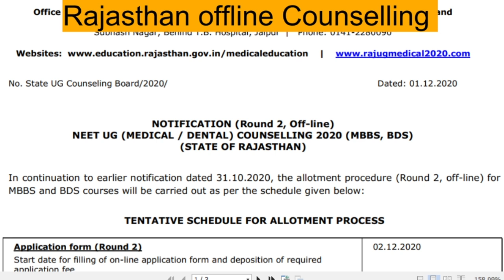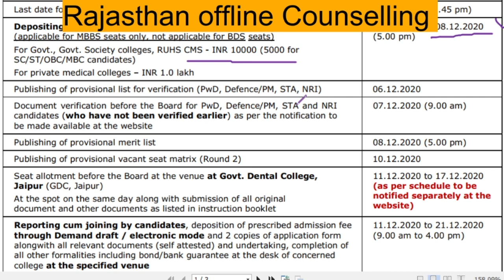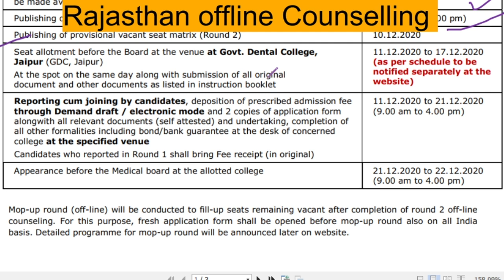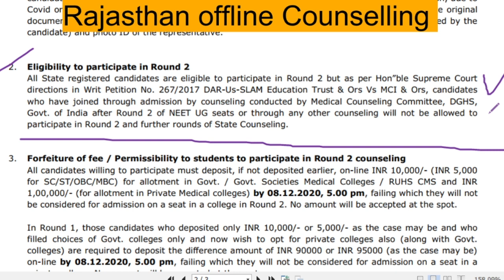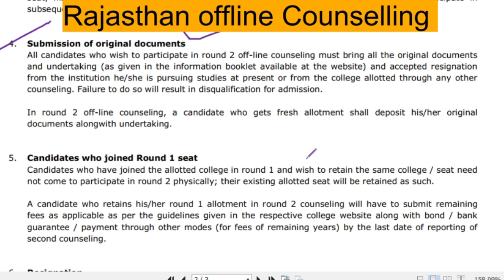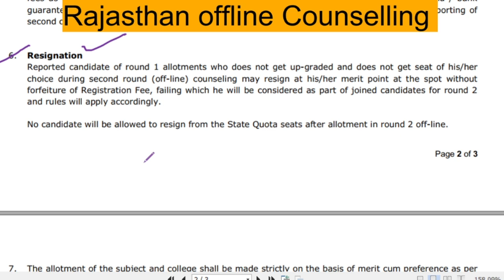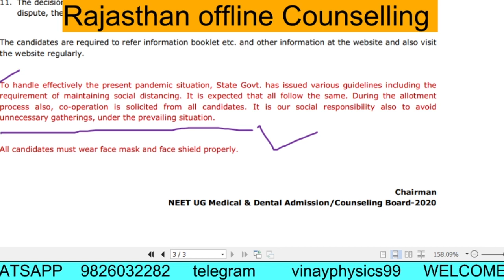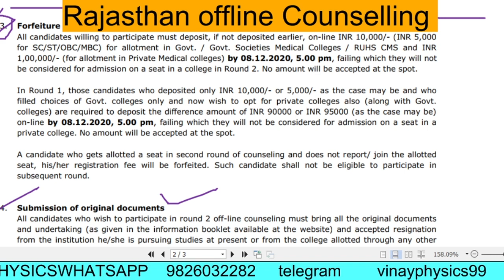MBBS RAJASTHAN UPDATE rajasthan neet ug counseling 2020 ROUND 2 OFFLINE COUNSELING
NEET Counselling 2020,Medical counselling committee 2020 counselling,Neet